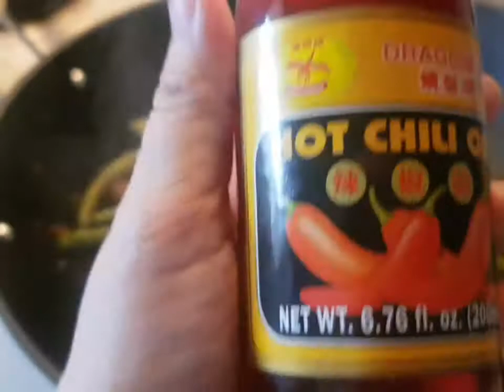GINISANG GULAY MIXED WITH ALAMANG WITH BEEF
Mixed Vegetables with Alamang with Beef